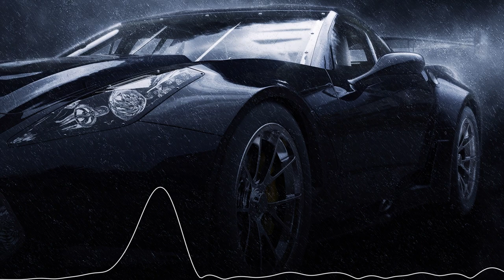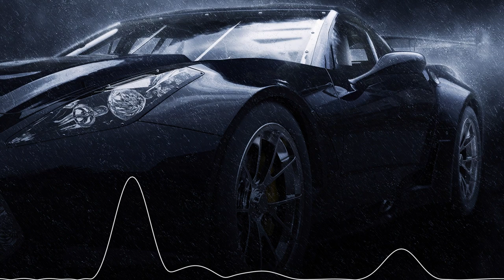Best Trap Mix 2018 ⚠️ BEST TRAP & BASS MUSIC ⚠️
TRACKLIST:

[00:00] 01. Lucchii - Vigilante (feat. WillCatonJr)

[02:37] 02. Mazcot - Balloon

[04:12] 03. Coopex - Draw Your Life (Ft. CXNNXR)

[07:54] 04. Floatinurboat x Chris Linton - Holding On

[11:45] 05. Axol x Holly - I Need You (feat. The Tech Thieves)

[14:53] 06. NotYet - Trouble

[17:35] 07. WILDLYF - Wrong (feat. Vic August)

[21:42] 08. Mike Shinoda ft. blackbear - About You (Barren Gates Remix)

[23:28] 09. TERRA BLVCK & DËKAY - For The Crown (feat. M.I.M.E & Born I Music)

[26:49] 10. SHUZ - Reborn

[29:04] 11. KAISHEN - INFERNO w/ ELK

[30:52] 12. iSorin - Anomaly